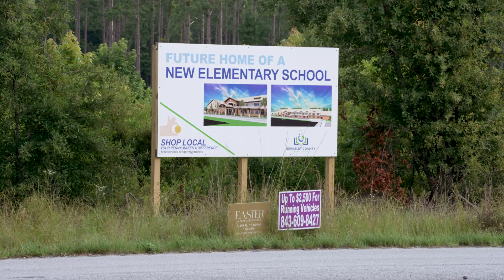Your Penny Makes a Difference!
Your penny makes a difference! Shop local to support our schools. 🍎✏️📚